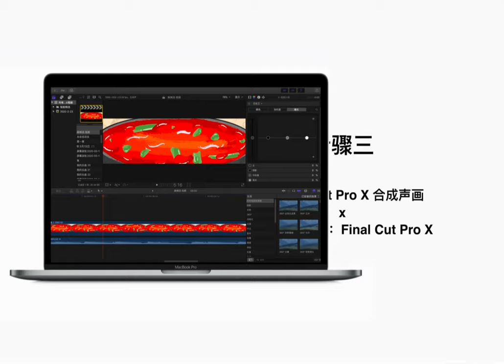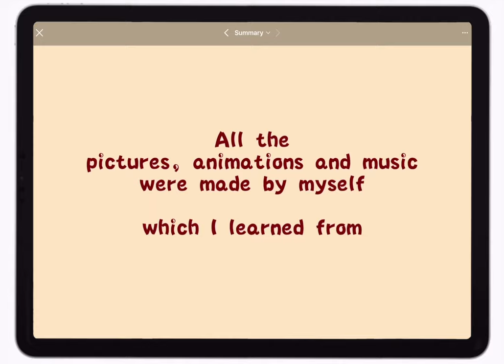WWDC 2020 Swift Student Challenge | Hot Pot Sprite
This is my submission to the WWDC 2020 Swift Student Challenge.
"Hot Pot Sprite" is a cultural experience education Swift playground. And thanks for Today at Apple giving me lots of inspiration in this process.